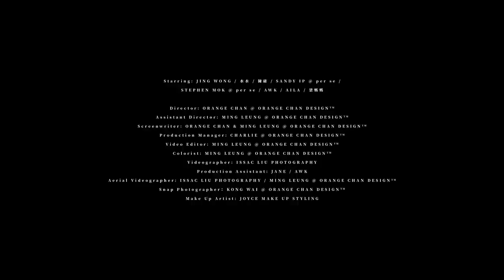per se - 慶祝無意義 (Official MV)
「更要慶賀我 尚要面對沮喪...」

《慶祝無意義》a song from our 2019 project「Ripples, reflections and everything in between」available now on:

per se:
Stephen Mok - vocals, guitars
Sandy Ip - vocals, keyboards

【慶祝無意義】// loss of time
Composed // per se
Lyrics // 王樂儀
Arranged // per se
Produced // 謝國維 & Stephen Mok @ per se

曾昏睡過 東風有破
塵埃換過
涼的額角 碰著花落
無非頓覺 青春碎過
重新望見 光
然後發現 我是一臉撲朔

城牆能碎裂 時代不可重建
（眨眼十年）
誰亦不可幸免

過去貴重過 驟變時間的錯
（趁聽到脈搏 愈要將酒喝光）
（更要慶賀我 尚有力氣感覺）
世界冷漠了 但我手心冒汗
（失去 一切話語 唯獨知道快樂）

如孩童笑臉
何其熾熱（誰求意義）
床褥背面（陳舊照片）
無盡掛念（攝過誓辭）
從屏幕裡面（誰行近點）
無盡告別（就算膽怯）
全無意義（眨眼萬年）
存在只需遇見

（一剎 天塌下了 仍在抱誰肩膊）

來祝賀我 頃刻碎過
仍可是我（更要慶賀我 尚要面對沮喪）
來祝賀我 到睡醒後 會渴（更要慶賀我 尚有力氣感覺）
時光換過 怎麼發覺 來祝賀我

OP: Frenzi Music Limited admin by Sony/ATV Music Publishing Ltd (Hong Kong)